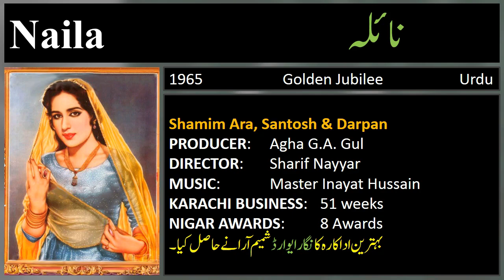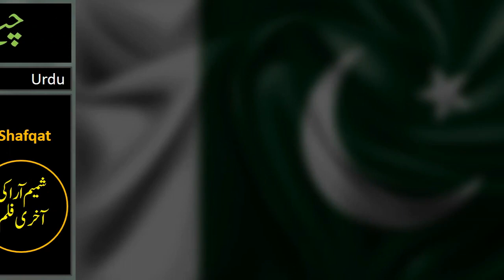20 Significant Films of Shamim Ara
20 Significant Films of Pakistani Actress Shamim Ara. The Golden Era of Pakistani Films.